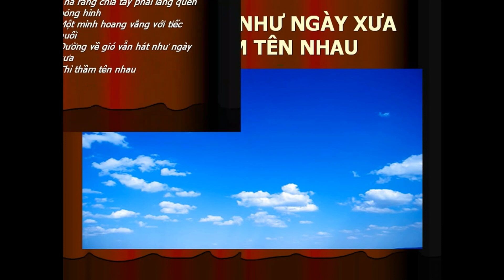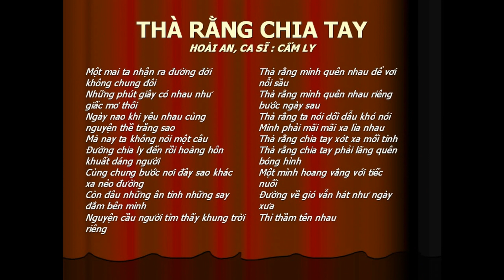THÀ RẰNG CHIA TAY -Hoài An -Cẩm Ly -NDD